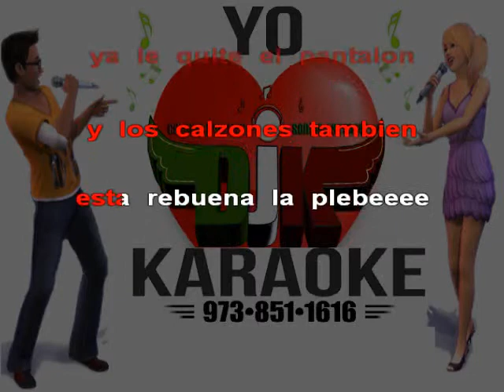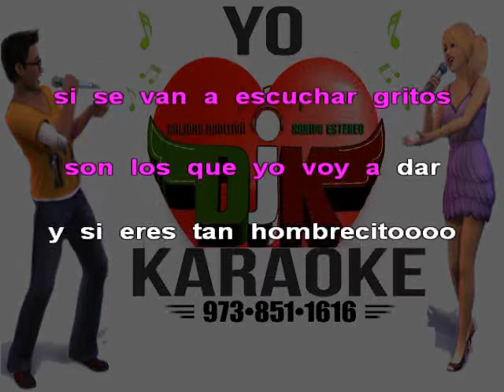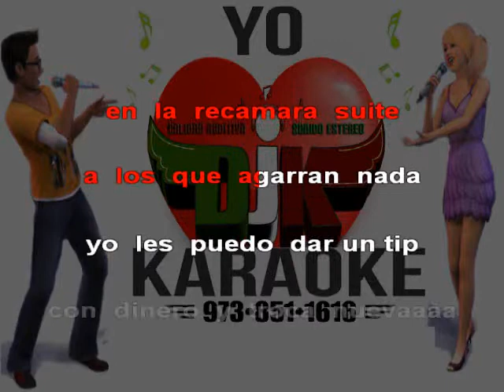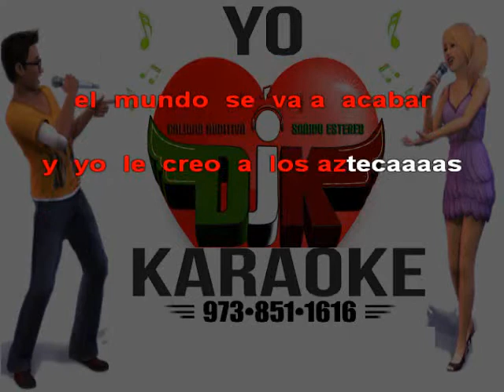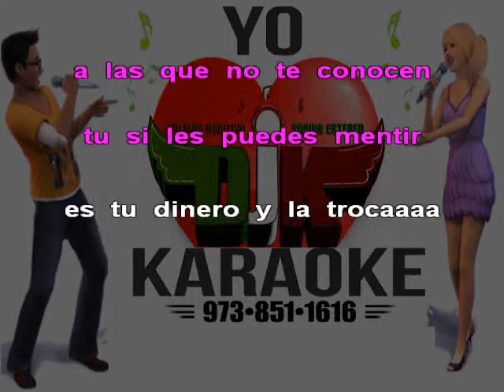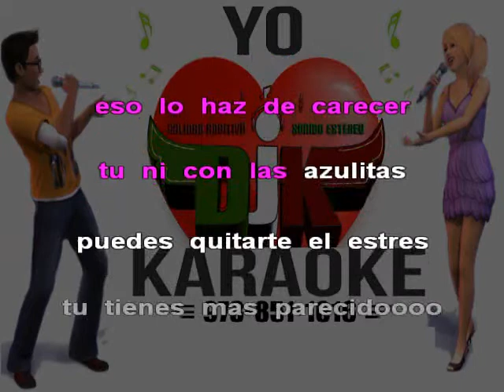TE ESTOY ENGANANDO CON OTRA - CALIBRE 50 karaoke version dueto